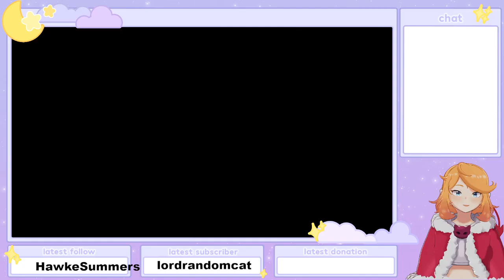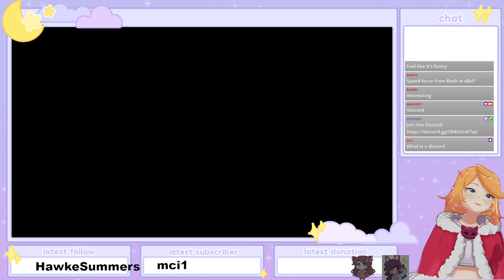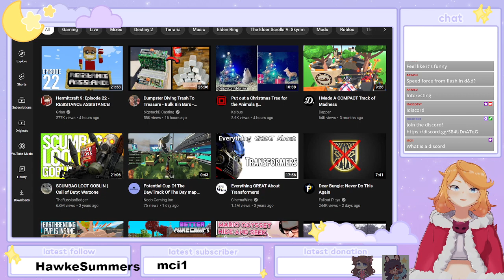Minecraft: Exploring a French Vanilla World